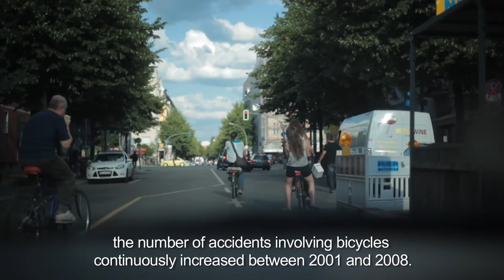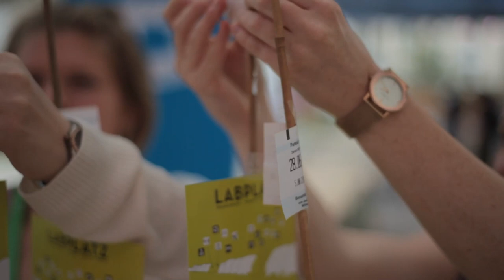Highlights from the Berlin Lab: Dynamic Connections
June 28-29, 2012 - During the Berlin Lab's third week of programs, visitors transformparking spaces into new types of public space and test eBikes to help collect data for the "No Excuse Zone Map" of Berlin.

Director: Benjamin Kahlmeyer. DOP: Max v. Matthiessen. Sound: Niklas Olscha. Editor: Ramona Schopinski. Editor Assistant: Rebekka Meßner. Producer: Johannes v. Liebenstein. Film production: Lovestone Film.